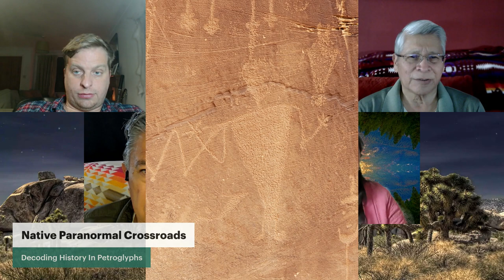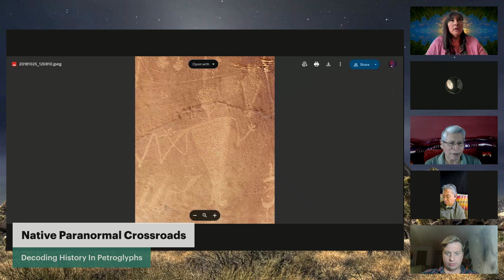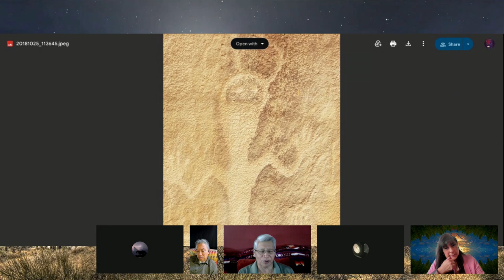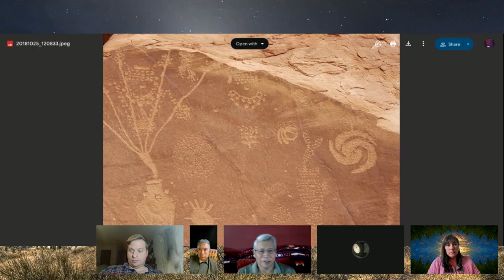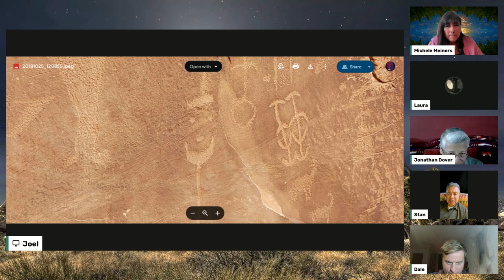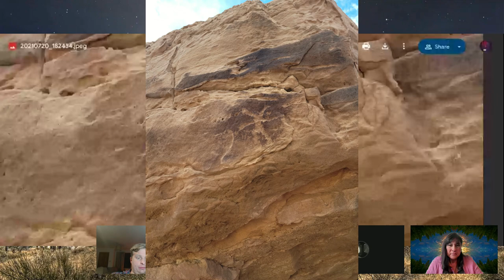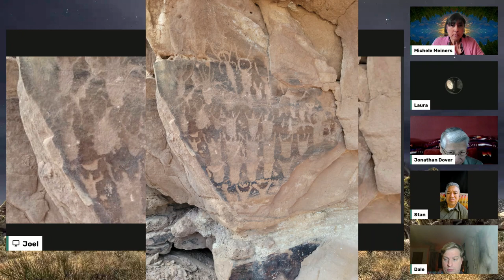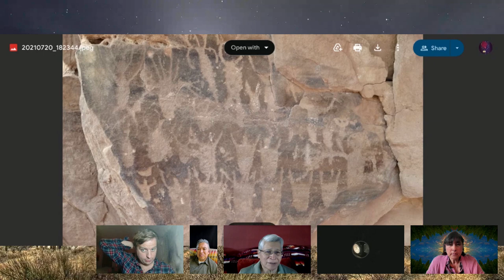Native Paranormal Crossroads Podcast - Episode Two - Decoding History In Petroglyphs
Book your spot on our Combined Healing/Paranormal Training in June!

Come sign-up for exclusive content at the Rangers' new website to hear stories about the paranormal you will not hear anywhere else!

Welcome to the second live episode of Native Paranormal Crossroads! Come join Stan Milford, Jonathan Dover, and Michele Meiners - the Paranormal Rangers - in a exploration into the unknown, the unseen, and the unexplainable.

This week, the Rangers will be exploring petroglyphs and the history that can be found in their symbolism and distinct characteristics.

The Paranormal Rangers have decades of experience with the paranormal from their perspective as Native Americans and as long-time Navajo Rangers. Having been 'volun-told' to handle paranormal investigations for the Navajo Nation, Stan & Jon have many stories to share about their encounters. Now retired, they have teamed up with investigative journalist Michele Meiners to continue their work!